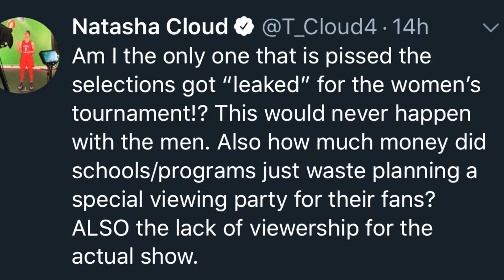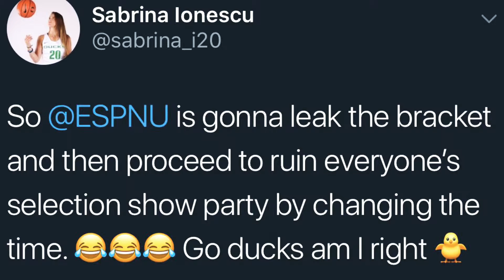Ari Chambers discusses NCAAW Tournament bracket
Ari Chambers discusses NCAAW Tournament bracket: UConn a two seed, Albany and Greensboro best matchups, how the ACC landed so many spots and much more!